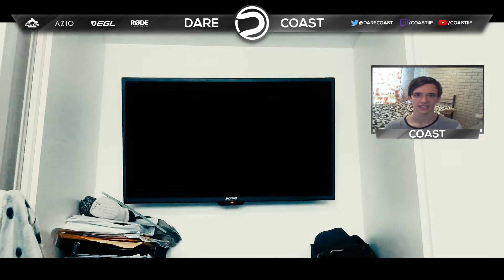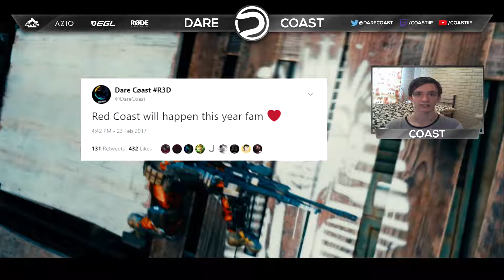Dare Coast - R3D Biography Submission Powered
Yo fam here is my biography video for the Red Recruitment challenge, was I alittle awkward to record but actually quite happy with how it turned out. I hope that you all enjoyed it and hopefully RedCoast will happen !